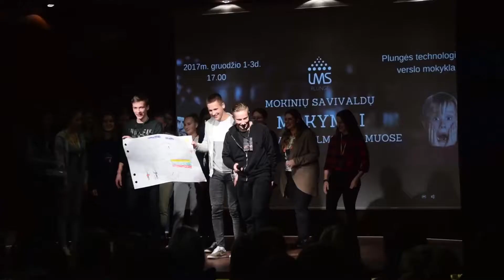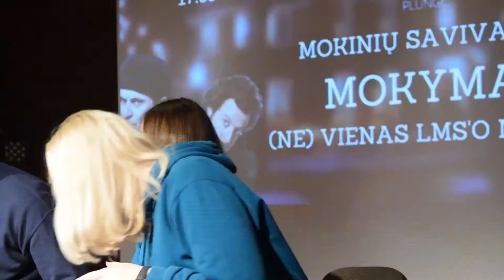MS Mokymai „(Ne) vienas LMS'o namuose“